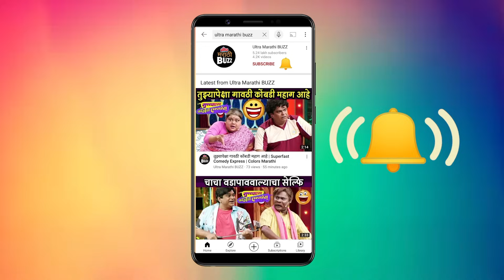Sukh Mhanje Nakki Kay Asta|नवीन लूक, भाषा आणि टेन्शन|Mandar Jadhav|Girija Prabhu|Star Pravah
सुख म्हणजे नक्की काय असतं या मालिकेत आता पूर्नजन्माची गोष्ट बघायला मिळणार आहे. बघुयात नित्या आणि अधीराज काय म्हणतायत.